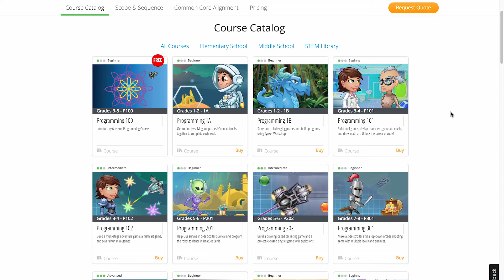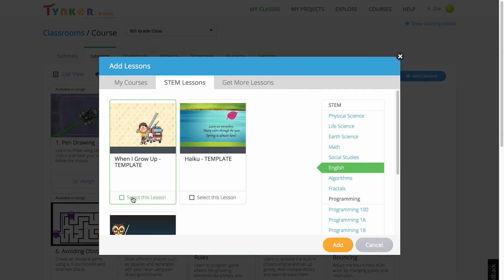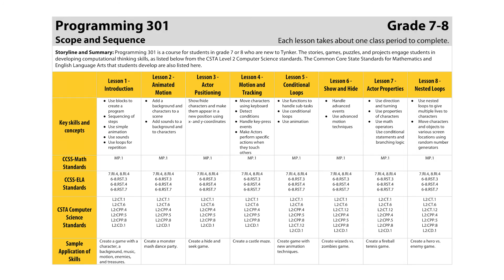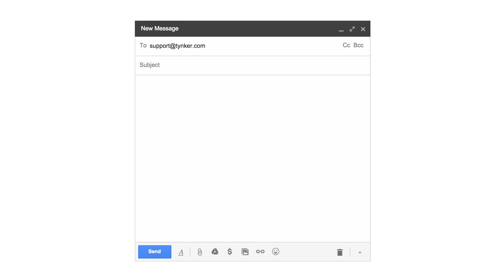Choosing A Tynker Course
Get help choosing the right courses for your class

Connect with Tynker!